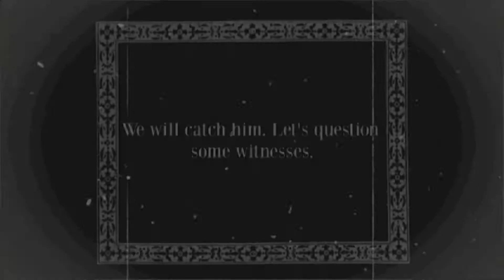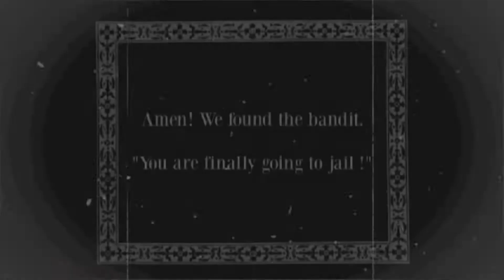SJS 2015 - 5th Grade Exploratory Class / Silent Film: The Thief